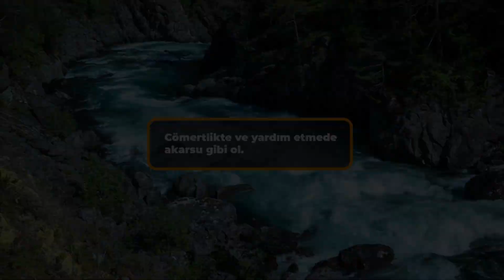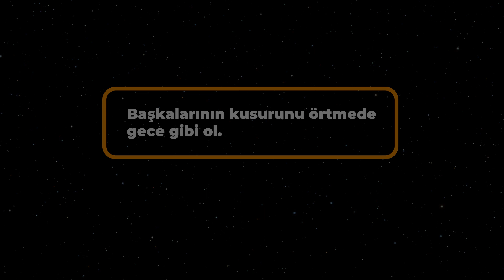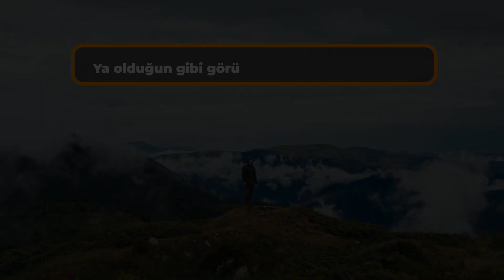HAYATINIZI GÜZELLEŞTİRECEK 7 ÖĞÜT - Ziya Şakir Yılmaz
Herkes hayatını değiştirmek, güzelleştirmek ister. Ancak çok az kişi bunu başarabilir. Çünkü çoğunluk geçici disiplin acısına katlanamaz ve kalıcı pişmanlığa razı olur. Bu videoda göreceğin, duyacağın Mevlana'nın öğütlerini hayatına uygulayabilirsen mutlu bir insan olursun. İlk adımı atmak senin elinde.